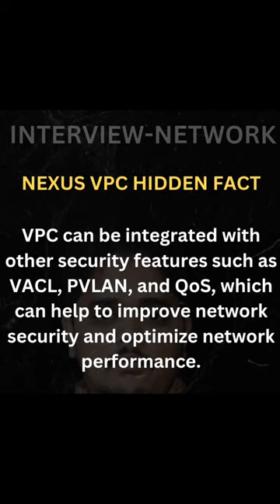Cisco Nexus VPC Question answer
vpc
nexus vpc
cisco vpc
cisco nexus vpc
vpc interview question
vpc interview questions answer
nexus vpc interview question
nexus vpc interview questions answer
vpc peering
vpc networks-controlling access
vpc configuration
vpc nexus explained
vpc nexus switch
vpc nexus 9000
vpc nexus configuration example
nexus vpc configuration steps
nexus vpc failure scenarios
nexus vpc troubleshooting
nexus vpc scenario based questions
nexus vpc traffic flow
nexus vpc cheat sheet
nexus vpc peer link is down
nexus voc upgrade procedure
what is double sided vpc
what is single sided vpc
what is vpc
cisco nexus vpc best ptractices
cisco nexus vpc domain
cisco nexus vpc peer-switch
interview questions and answers
networking
computer networks
ccna 200-301 full course
topology
vpc+